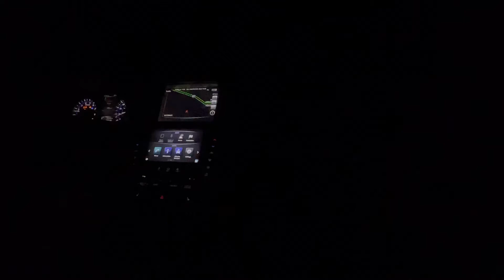Racebox q60 4rth gear data log pull (SCARY)